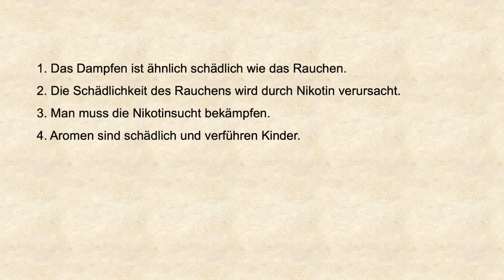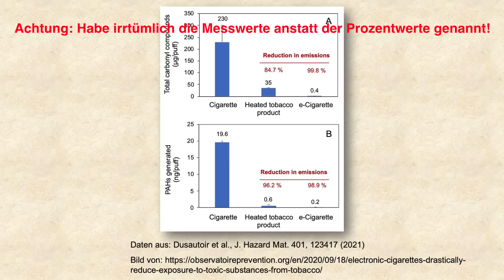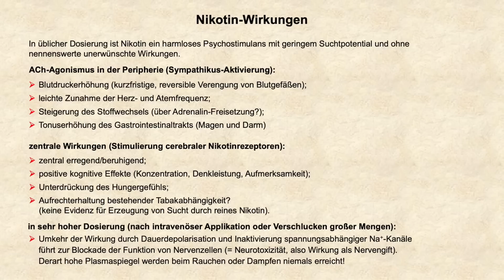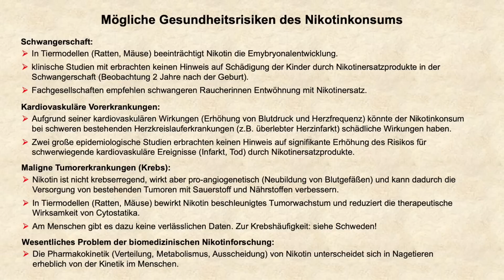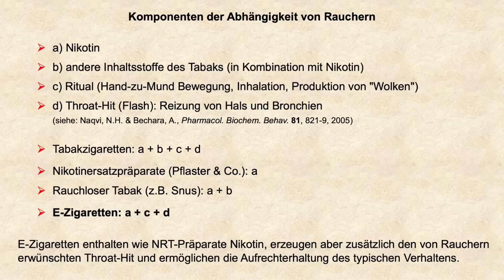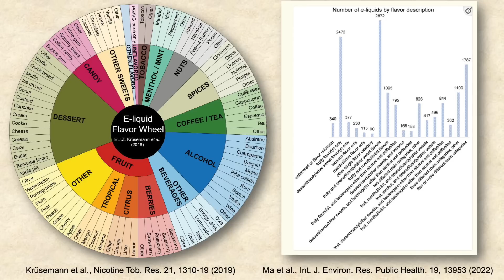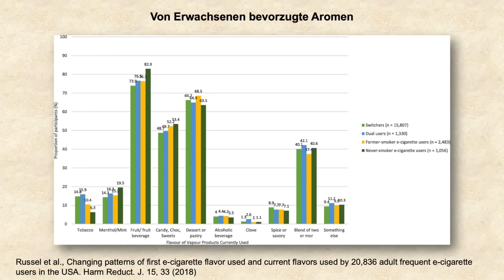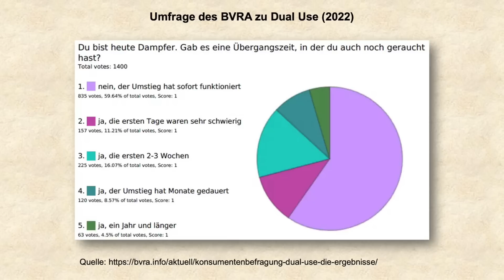Dampfen statt Rauchen Teil 31: Update & Zusammenfassung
In dem Video habe ich wesentliche Inhalte meines Kanals zusammengefasst. Dazu bespreche ich ausgewählte Fehleinschätzungen des Dampfens in der Öffentlichkeit, durch die RaucherInnen vom Umstieg auf E-Zigaretten abgehalten werden.

Nachtrag: Die Kommentare zum Video zeigen mir, dass zurzeit die Problematik der Einweg-Geräte besonders interessiert. Das war mir nicht klar und ich habe daher dieses Thema nicht erwähnt, werde aber eventuell dazu mal ein gesondertes Video machen. Hier möchte ich nur anmerken, dass die geringere Schädlichkeit des Dampfens (weitgehend) unabhängig vom verwendeten Gerät ist.

Nachtrag II: Auf vapoon.de findet man einen hervorragenden Artikel, in dem ähnliche Inhalte wie in meinem Video - nur humorvoller, pointierter und auch ausführlicher - besprochen werden. Unterschreibe den Inhalt zu 100 % und Empfehle die Lektüre allen Interessierten.

00:00 Einleitung
02:55 Dampfen ähnlich schädlich wie Rauchen?
10:45 Wird die Schädlichkeit des Rauchens durch Nikotin verursacht?
17:41 Ist "Nikotinsucht" ein gesundheitspolitisches Problem?
22:02 Aromen - schädlich und attraktiv für Minderjährige?
30:27 Warum werden RaucherInnen in die Irre geführt?
31:41 Verminderte Schädigung auch bei "Dual Use?